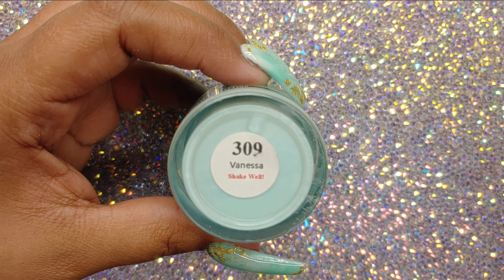Diseño en Tonos Menta/ Hoja de Oro/ No Voiceover